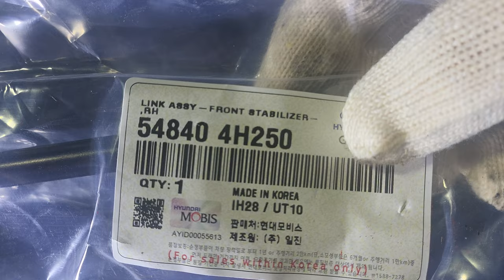39만km 스타렉스 초보 정비기1 3만원 이하로 하체 진동 줄여보기 스테빌라이저 링크 부싱 교체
39만km 탄 스타렉스 3만원 이하로 하체 진동 줄여보기 스테빌라이저 링크 부싱 교체